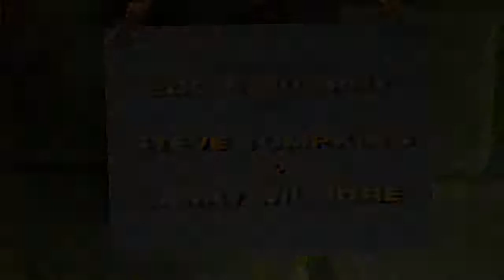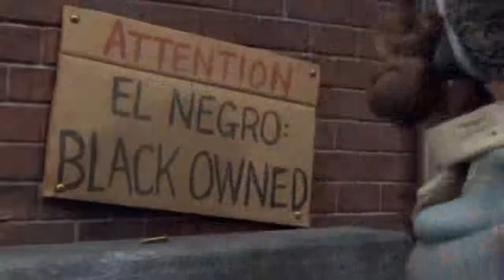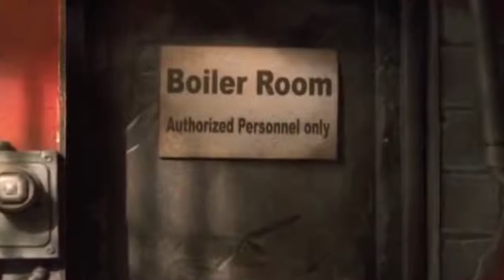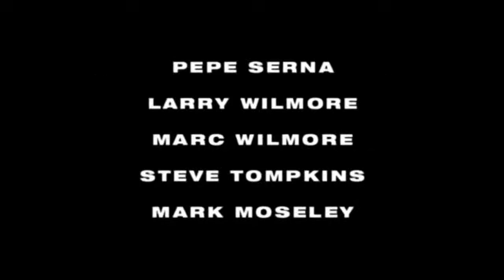The PJs S-01 E-04 (Journal Fever)